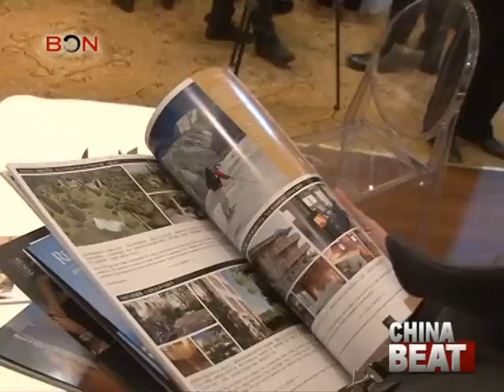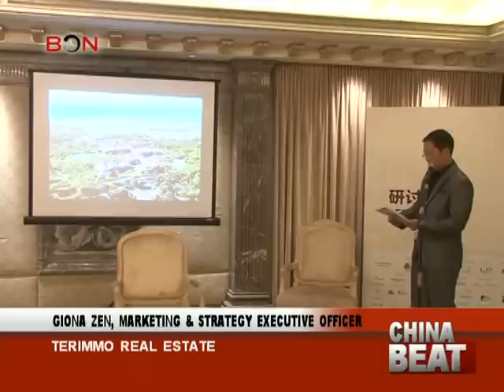Chinese buy property for visiting students - China Beat - November 09 - BONTV